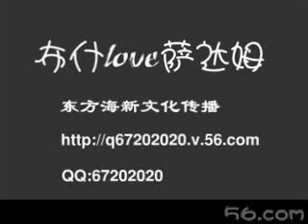Bush love Saddam